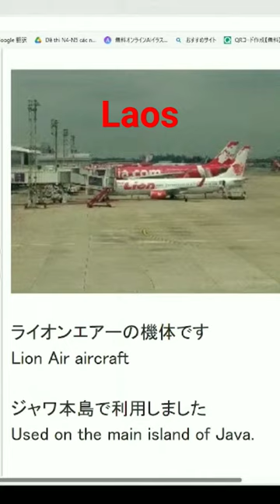Join, Free ,Japanese Zoom Lesson,AI generated image,learnjapanese,native,japanese ,learn,nihongo